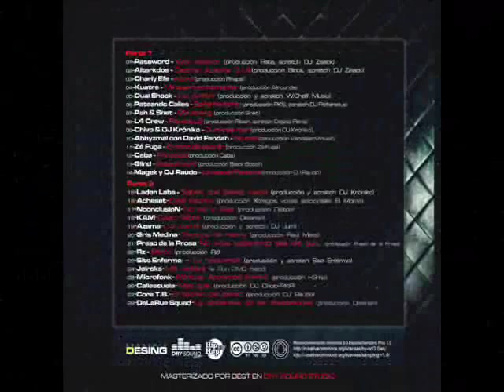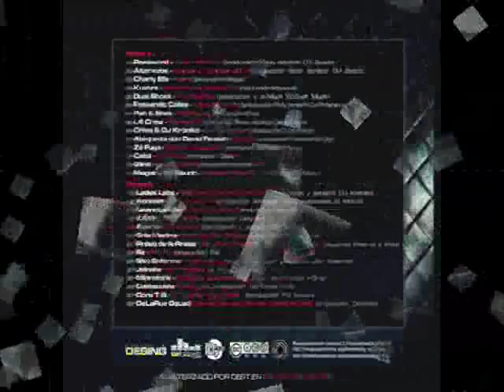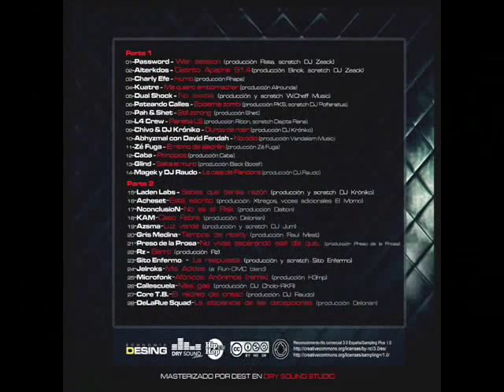DeLaRue Squad - La altiplanicie de las decepciones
DeLaRue Squad - La altiplanicie de las decepciones - Jerenomuere, Rats, Buda, Dj Zeack, Prod. DeLoRian